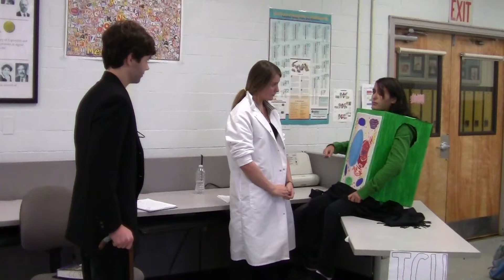Cell Wall & Central Vacuole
2011 Cell Theater
Mr. Zhang's Honors Biology
Bergen County Academies